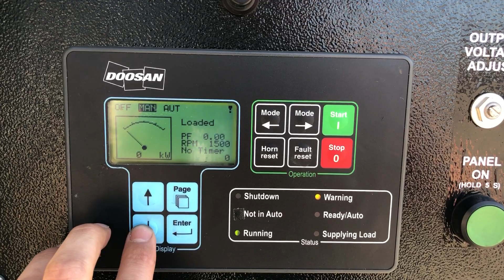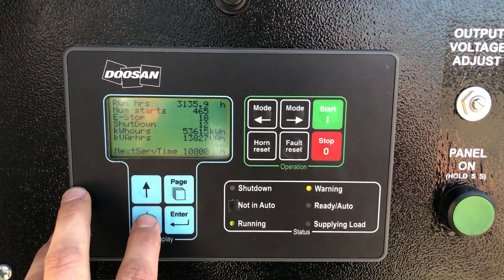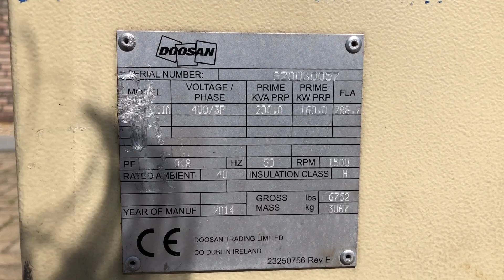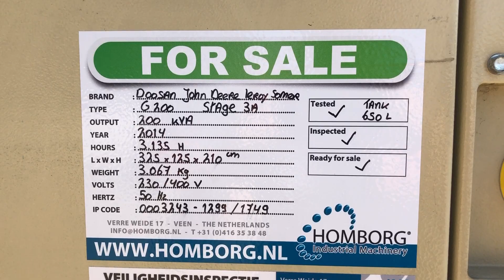Doosan G200 John Deere Leroy Somer 200 kVA Supersilent Rental generatorset stocknr 3243